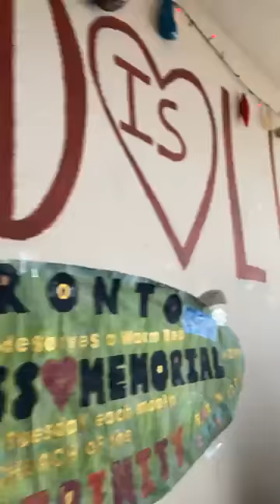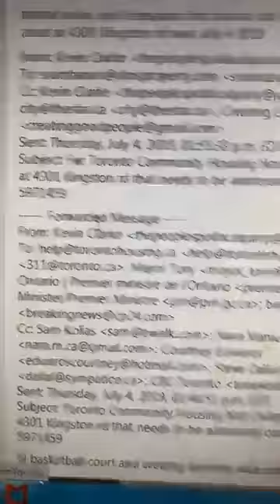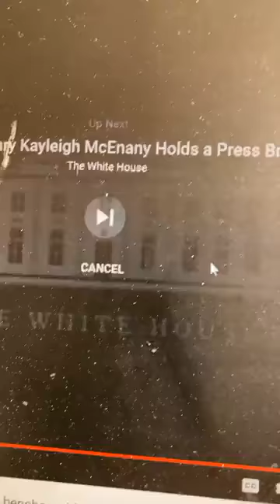Toronto mayor candidate Kevin Clarke campaign to fix Toronto community housing brings results!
New basketball court at 4301 Kingston road complements of Toronto Mayor candidate kevin Clarke,Toronto community housing,The city of Toronto and a hard working construction community,God is great Together we will fix Toronto community housing and Build strong Communities and Nake Toronto Good again